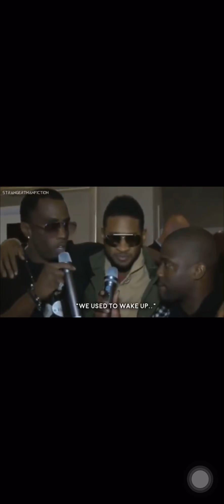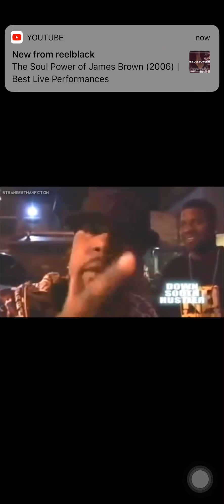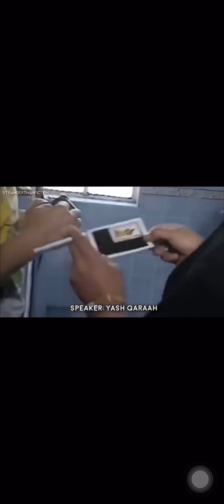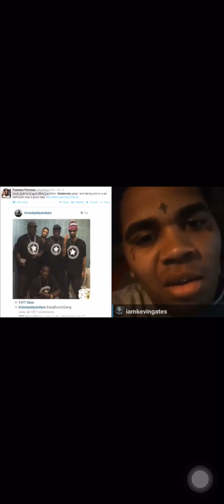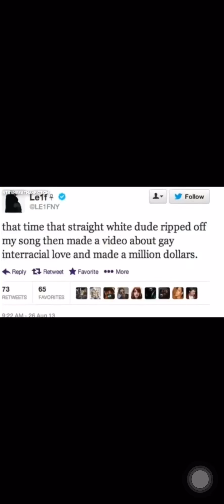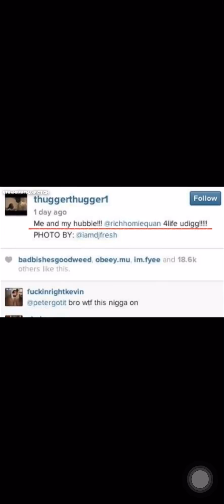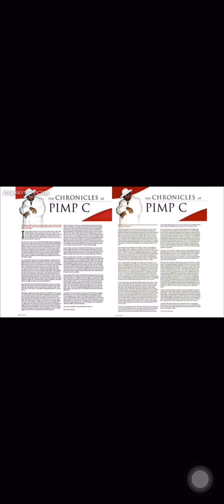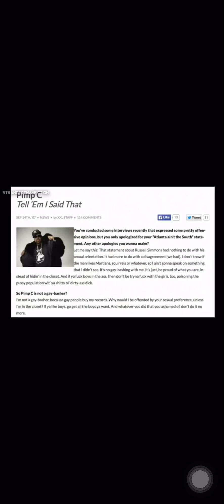DMX 2019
Watch how DMX tells what he thinks about Hollywood Rap/Hip Hop Music Industry. DMX tells the truth about so called "Pop/Hip Hop - Stars" and how they actually get down in order to be rich & famous. They will never admit it in public! UPDATE: (DMX was sentenced to one year in prison for tax evasion last year.